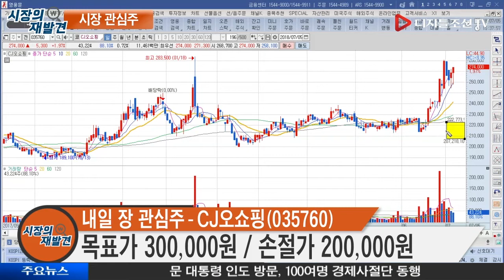내일 장 관심주_CJ오쇼핑(035760)